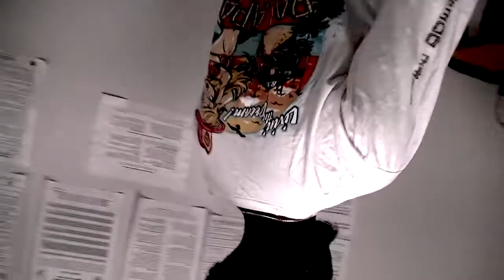BAIN - Meagan (prod.vko6ain) @directedbyu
futsal shuffle type beat 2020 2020 lil uzi eternal atake xxtentacion type beat lil peep type beat pierre bourne type beat ThouxanbanFauni type beat Famous Dex type beat 2020 Polo Boy Shawty type beat Eternal Atake @MEH Wiz Khalifa type beat Drake type beat Future type beat
type beat free beat Free playboi carti type beat Young Thug type beat Pierre Bourne Type Bear Trippie Redd Type Beat Lil Mosey Type Beat Tay-K  YBN Nahmir TNT Tez Comethazine Ohhtrapstar
vlone ko6ain ,dsavage, warhol.ss, brentrambo, terrance escobar, 2016 type beat , lil yatchy, lil boat,qc,2021Kanye Donda, Slimesito, glokk40spaz, beezyb, fluhkunkhos, duwap kaine, spacemusic, space music type beat
prod.vko6ain